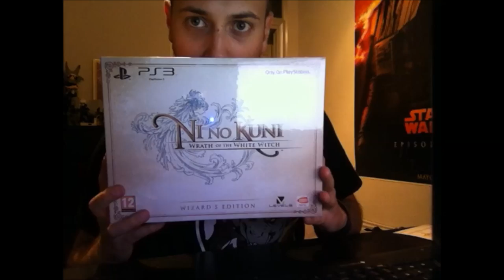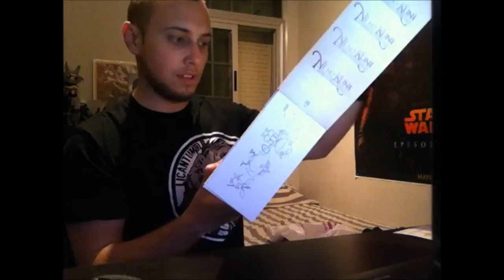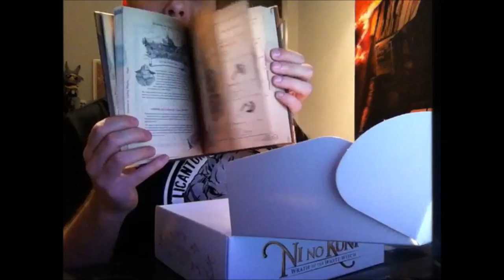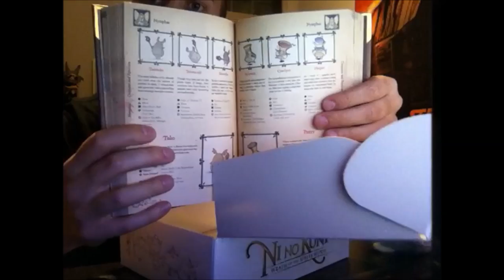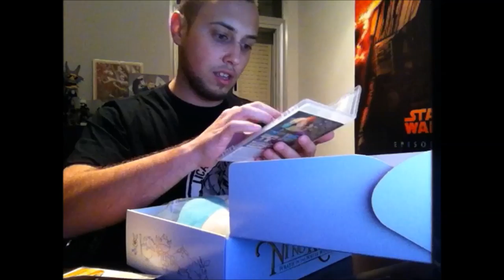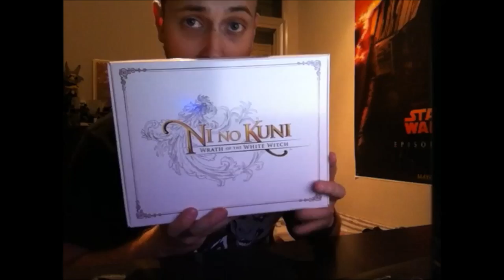Unboxing Ed. Esp. Ni No Kuni: La Ira de la Bruja Blanca (PS3)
Mañana sale a la venta "Ni No Kuni: La Ira de la Bruja Blanca" y hoy les traigo un unboxing de la edición coleccionista!

¿Quieres tu camiseta Licantumblr como la que llevo en el video?